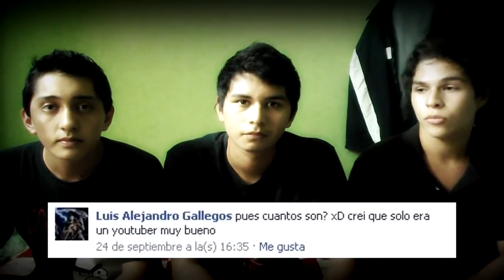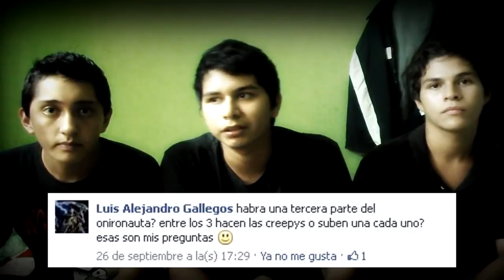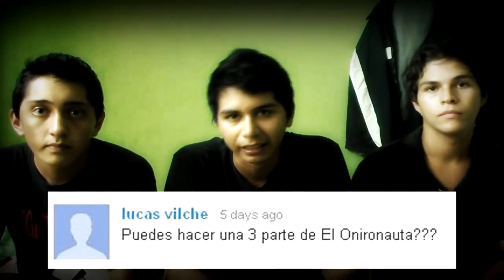Mundo Creepy 1000+ suscriptores! preguntas frecuentes, aclaraciones, etc